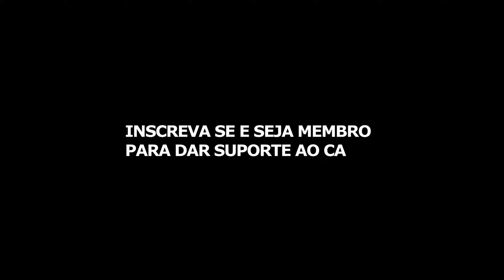Cuidado, eles estão espionando você...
ID: You lose kk (Xbox One)